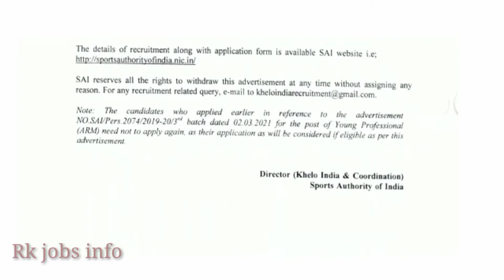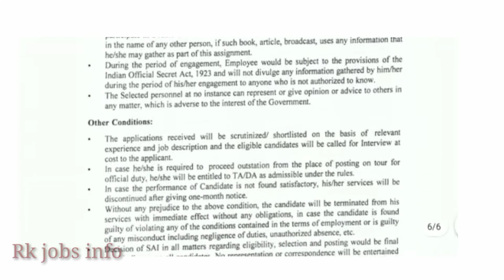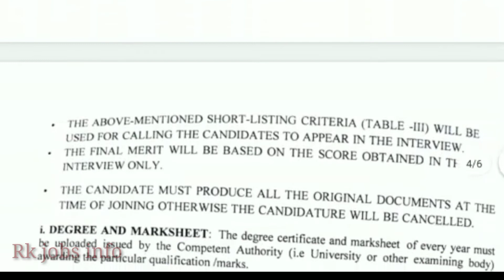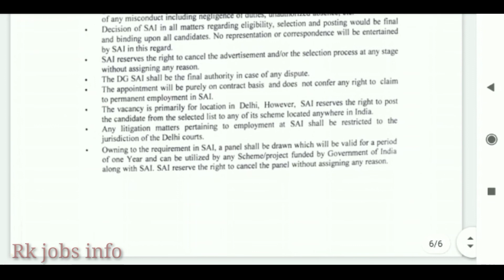Sports Authority Of India Recruitment 2021 April in Tamil | SAI JOBS 2021 | RK Jobs info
Sports Authority Of India Recruitment 2021,2021 April in Tamil ,SAI JOBS 2021,RK Jobs info,

SAI Recruitment,
Sai jobs,
Sports,
Sports Authority,
Sports Authority of India,
Sports Authority Of India Recruitment,
 Sports Authority of India Recruitment Notification,
SAI Job Notification 2021,

8,Bank of Maharashtra Generalist officer Recruitment 2021 // Bank job 2021 //Bank manager Recruitment

9,Government Security printing press Jobs, Government jobs,

10,,DSRVS Recruitment  2021, Block program supervisor jobs,Any degree,permanent job,